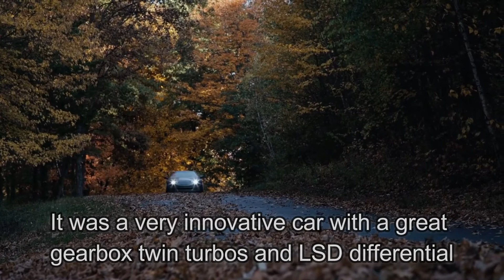Top 5 Cheap JDM Cars Part 2